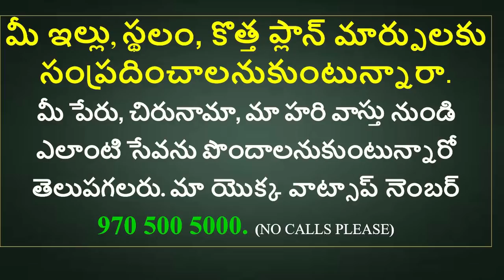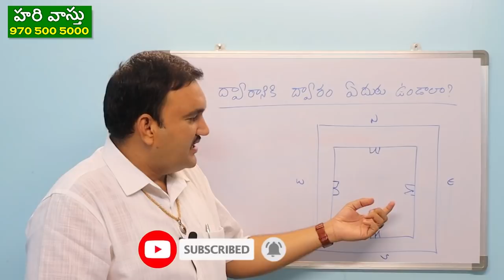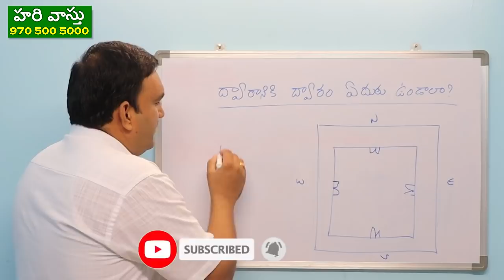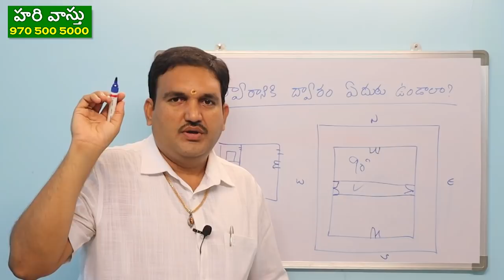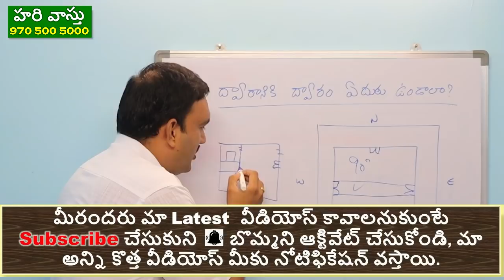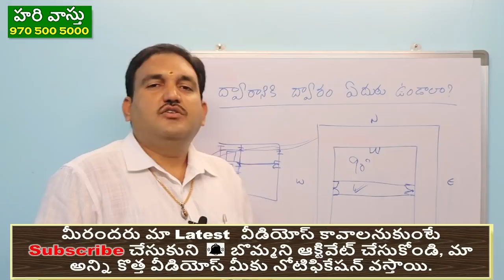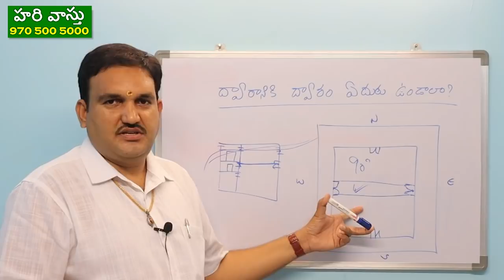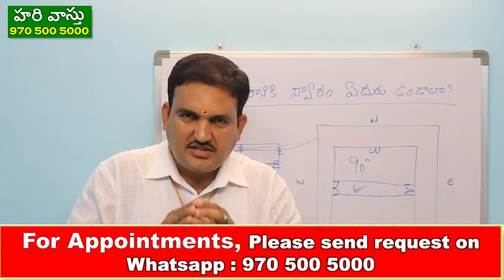ద్వారం ముందు ద్వారం ఉండాలా | Door opposite Door vastu in telugu | dwaram mundu door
episode 66👉 Please Watch  ► ద్వారం ముందు ద్వారం ఉండాలా | Door opposite Door vastu in telugu | dwaram mundu door

1. pradhana dwaram mundu dwaram undala
2. main door mundu door undala
3. dwaraniki dwaram opposite undala
4. pradhana dwaram vastu niyamalu
5. dwaram vastu niyamalu